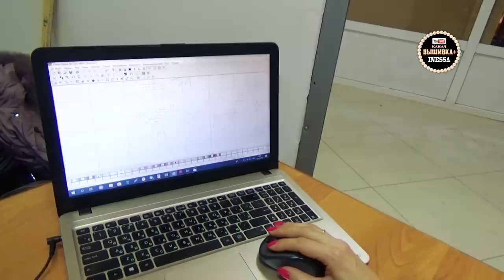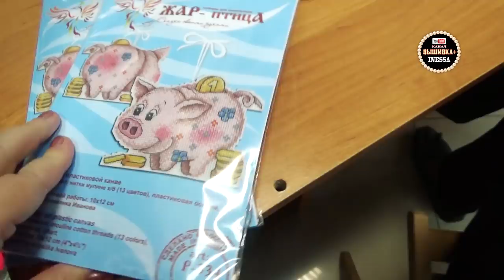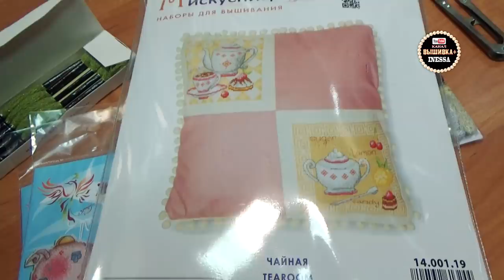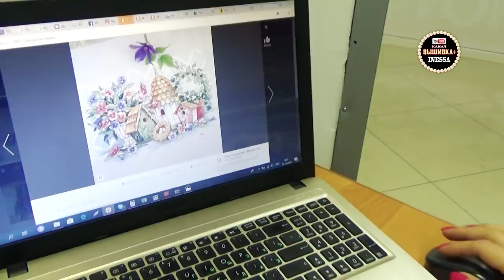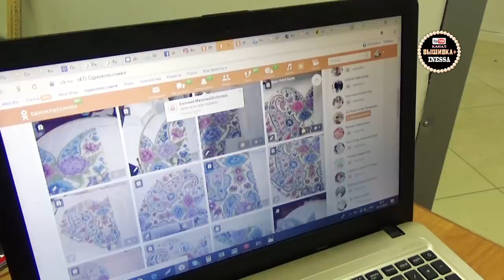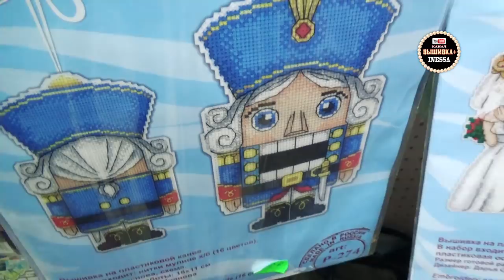Мулине DMC Etoile (тест) Магазин "Радуга вышивки"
Скидка для моих зрителей 5% до 1 января 2019 г. В комментарии к заказу написать "Я от Инессы".